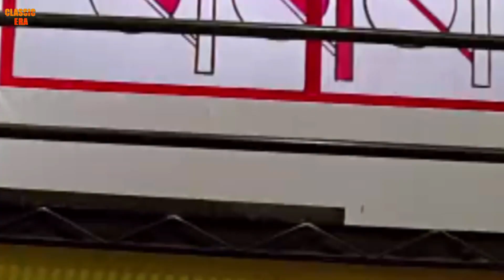रामलीला में गाने वाले उदित नारायण टॉप गायक बनते ही की दूसरी शादी और कैसे दो पत्नियों की कलह में फंसे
उदित नारायण की वो अनसुनी कहानी जो आपने नहीं सुनी, Biography Of Udit Narayan-Udit Narayan Jha known as Udit Narayan
About Channel Classic Era  : This channel is devoted to Great Legends, Great Films and Great Music of Classic/Golden Era In India. This Channel is trying to bring the works of legendary artists close to the people. We are remained unflinchingly committed in its effort to identify, uphold and showcase the brilliance in different artistic traditions that exist in this country. Be it in Music, Drama, Dance, Visual Art or Literature. Our endeavor is to carry forward our traditions and heritage forward.
क्लासिक एरा चैनल सिनेमा, साहित्य, कला, संगीत, राजनीति, समाज सेवा, चिकित्सा एवं अन्य क्षेत्रों की महान हस्तियों को समर्पित है। इस चैनल के माध्यम से विभिन्न क्षेत्रों की प्रमुख हस्तियों के विभिन्न पहलुओं को आपके सामने लाने का प्रयास किया जाता है।
Request related to Copy Right  :
classic era, old movies,  aaj tak live, ardh satya full movie,
aur pyaar ho gaya, aye mere dil ke chain, bollywood news